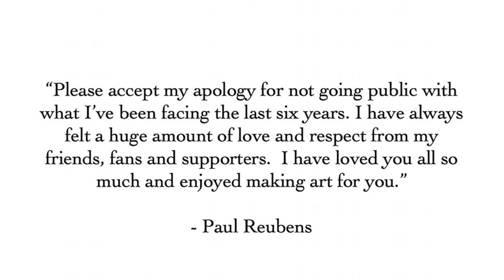Pee-Wee Herman DEAD at 70 Paul Reubens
Pee Wee Herma aka Paul Reubens has passed away at age 70 after losing his battle w/ Cancer...He is best known for Pee-Wee's Playhouse
Maaaaaaan!!!